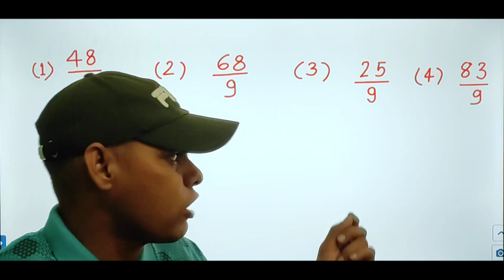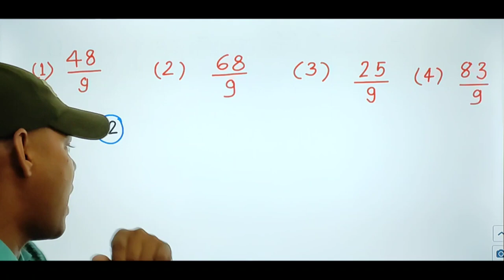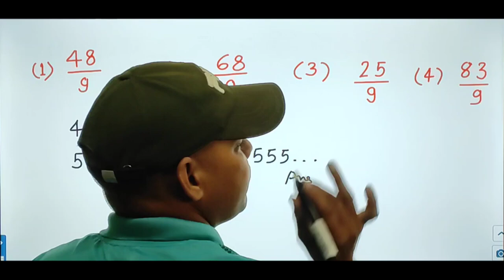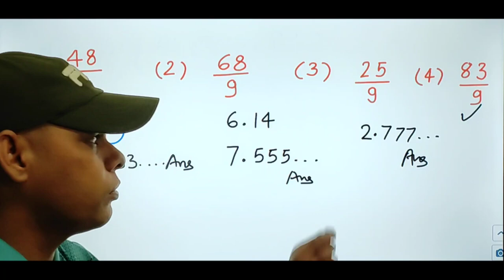रेलवे के ऐसे सवाल हल करें सेकेंडों में | Maths tricks math tricks | math in seconds